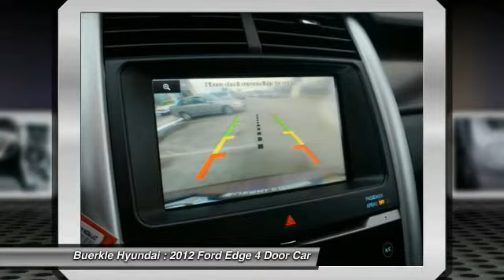2012 Ford Edge Saint Paul, White Bear Lake, Minneapolis, Inver Grove Heights MN 237039B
Buerkle Hyundai
3350 Highway 61 North

Buerkle Hyundai
3350 Highway 61 North

Edge Limited AWD. Come to Buerkle Honda! Perfect Color Combination! Don't pay too much for the good-looking SUV you want...Come on down and take a look at this great-looking 2012 Ford Edge. What a perfect match! This wonderful Ford Edge is available at the just right price for the just right person - You! Buerkle--- A Better Way to Buy!brbrOur promise to youbrbrWondering about our used car prices? At Buerkle, all of our used vehicles are priced to market value. We use the best software tools available to compare the prices of dozens or hundreds of similar vehicles and ensure we are priced right. We constantly watch the market to ensure we are competitive. Our goal is always to give you the best value, up front.brbrIn addition, every used car is inspected in our shop by experienced technicians and comes with an inspection report, CarFax and available service history, and Buerkle Rewards benefits. If it doesn't pass our safety inspection, we won't sell it to you.brbrStill not sure how used car pricing works? Ready for a written price quote with our best available price? Just send us an e-price request and we will send it to you! We encourage you to get in contact with us if you have questions we are here to answer them!